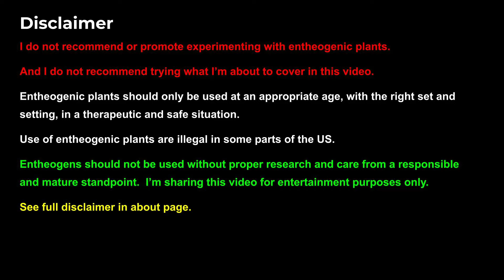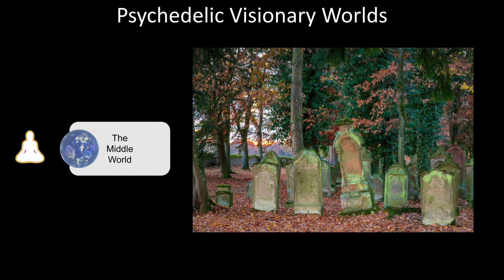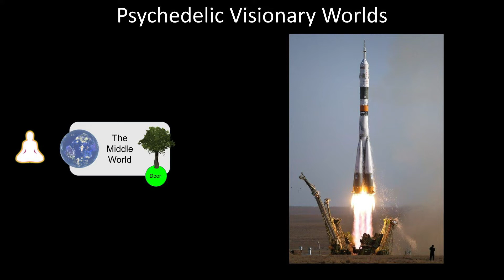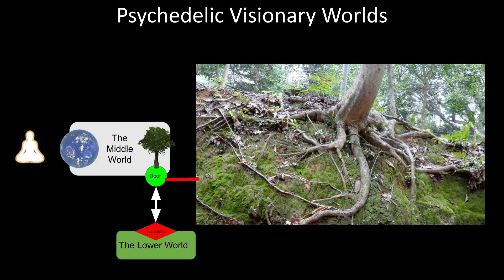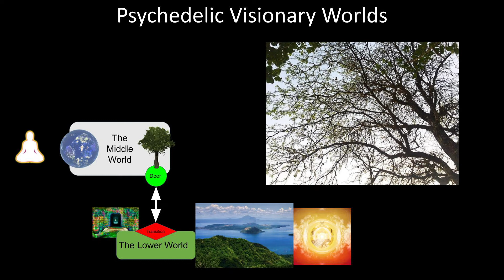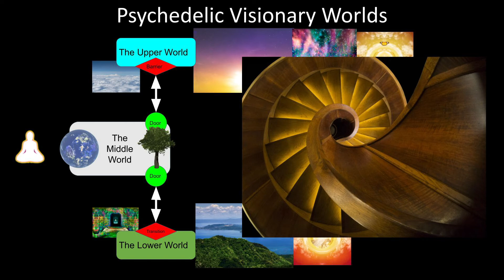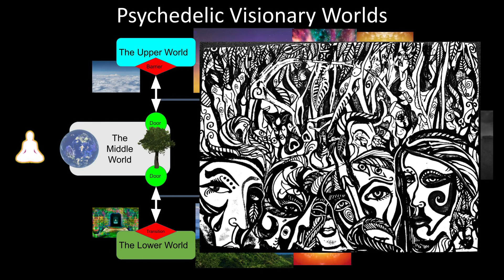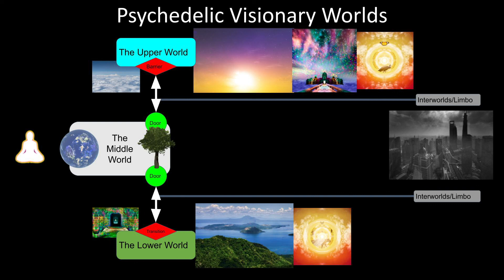How to Explore Other Worlds While On Mushrooms or Ayahuasca - Psychedelic Shamanic Folklore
In this video we'll talk about the different worlds and parallel realities one can visit during a shamanic journey,  according to traditional Shamanic folklore and beliefs. Potentially one on Ayahuasca or Mushroom.

If you've ever wondered what other potential worlds and parallel realties there are outside of this one, then please consider checking out this video :)

If you’re looking for some drops of inspiration on a more regular basis, please check out my instagram page:

And I do not recommend trying what I’m about to cover in this video.
Entheogenic plants should only be used at an appropriate age, with the right set and setting, in a therapeutic and safe situation.
Use of entheogenic plants are illegal in some parts of the US.
Entheogens should not be used without proper research and care from a responsible and mature standpoint.